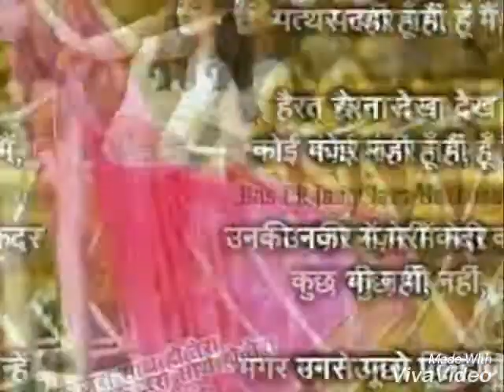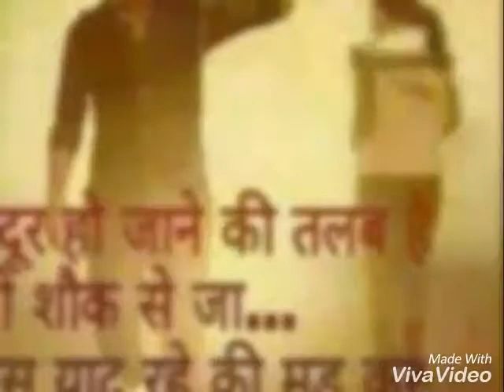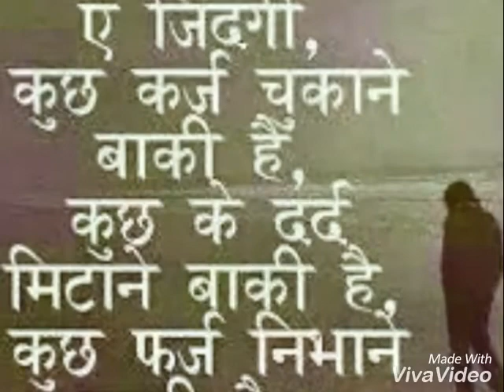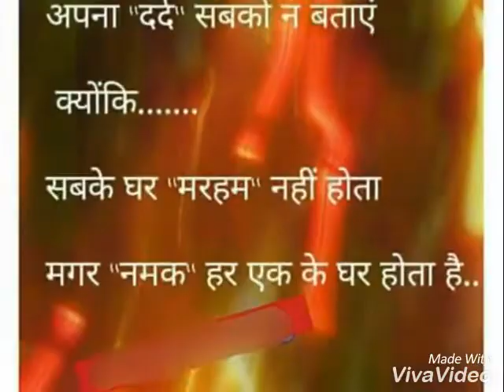Mohan upreti video